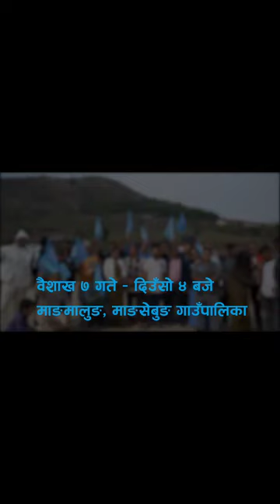राष्ट्रिय स्वतन्त्र पार्टी घण्टी ilam 2 milan limbu लाई अत्याधिक मात्रामा भोट दिएर जिताउ